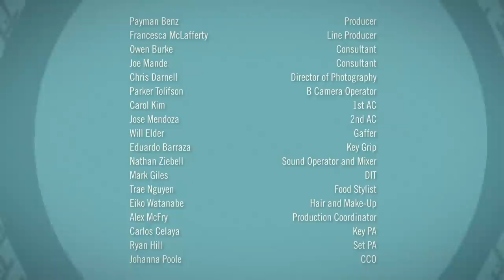Paul George: "My girl is going to be mad that I ate this " | How Hungry Are You?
My former teammate Paul George was my first guest on "How hungry are you?" Season 4.